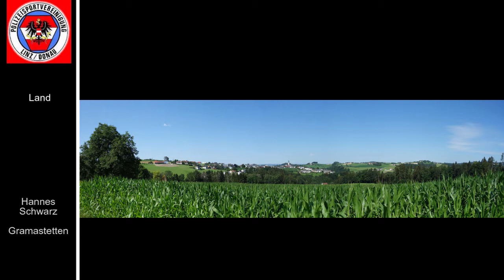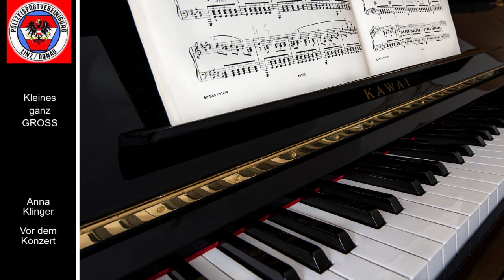1 Jahr Pandemie 720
Genau vor einem Jahr konnten wir uns beim Clubabend der Fotosektion des PSV Linz zuletzt sehen. Höchste Zeit, wieder einmal (wenn auch nur virtuell) ein gemeinsames Projekt zu starten.